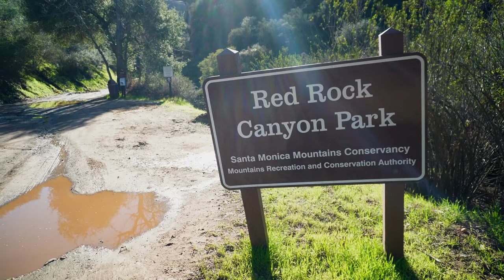there’s more to LA than you think | adventure vlog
After some constant rainstorms overtook LA and gave me the blues, I set out on a little adventure in and around the city to explore some natural wonders, and reminded myself how wondrous this place is.

My camera equipment

00:00 post-rain
00:54 cruisin' PCH
2:03 Red Rock Canyon Park
6:34 Red Rock Canyon STATE Park
8:24 Escondido Falls
10:18 deep thoughts on PCH